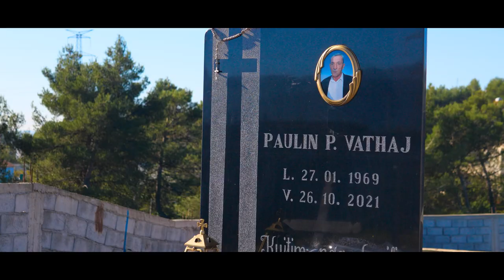Llesh dhe Gjin Prenga - Kenge Kushtuar "Pal Pren Vathit" (Official Video HD)